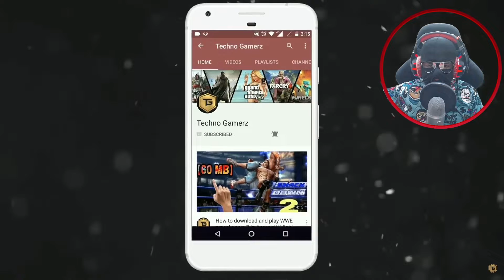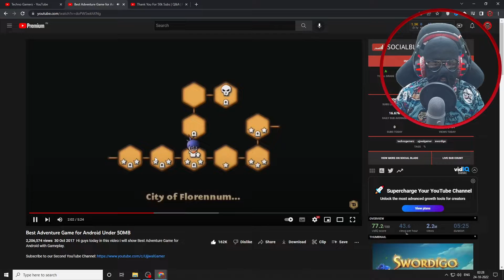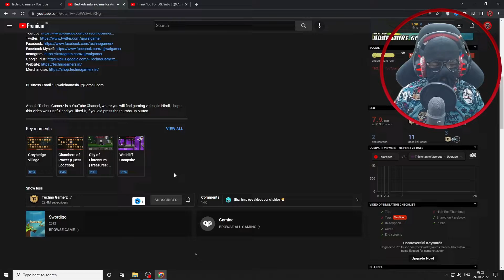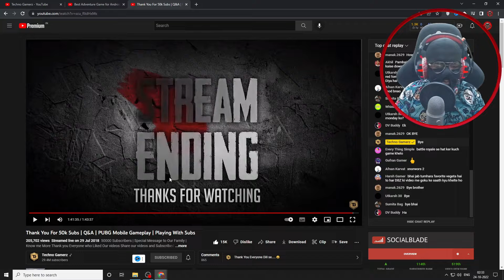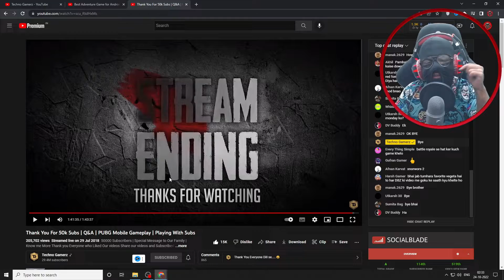Techno Gamerz First Video Reaction | Ujjwal Chaurasia First Video | DaakuDaddy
In This Video, I will react on Techno Gamerz First Video Reaction | Ujjwal Chaurasia First Video |  DaakuDaddy

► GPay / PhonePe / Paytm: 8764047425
► UPI ID:  dakkudaddygaming@kotak

😍DaakuDaddy PC Specs😍
►Mouse: Logitech G402 Gaming Mouse
►Mousepad: Skaters Desk Pad →
►Keyboard: HP K500F Backlit Keyboard →
►Webcam: Logitech C930e Webcam
►Microphone: Blue Yeti →
►Monitor 1: MSI Optix 27inch
►Monitor 2 :MSI Pro 24inch
►Case: NZXT 510 Elite(White) →
►Headphones Zoook Bravo
►Processor: Ryzen 7 3800x →
►RAM: Corsair Vengeance RGB Pro(16gb*2)
►Graphics Card: ZOTAC RTX 2060 super(8gb) →
►Speakers: BLAUPUNKT soundbar with woofer →
►Motherboard: ASUS ROG Strix B550F Gaming
►SSD: Samsung 970 EVO Plus 500GB
►HDD: Seagate Barracuda 2TB →
►Chair: Green Soul® Beast Series
►Power Supply: Corsair CX650M
►UPS: APC 660W →

💻LAPTOP: Mackbook AIR 2017
📱MOBILE: One Plus Nord CE2 5G
🎧HEADSET: Sony WH-1000XM4

Hello Folks,
I am DaakuDaddy. I am a Gaming Content Creator by Passion and an Engineer by Profession. I wear a mask and play games. Bas bolne ka Daaku hoon mai :p . I will give my best to make you guys laugh.